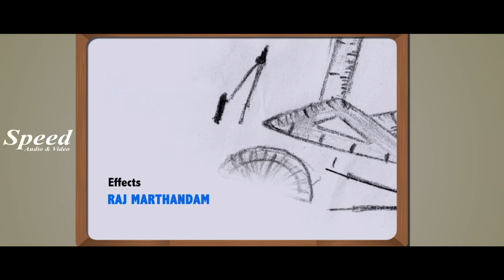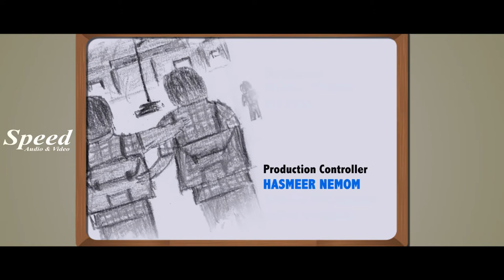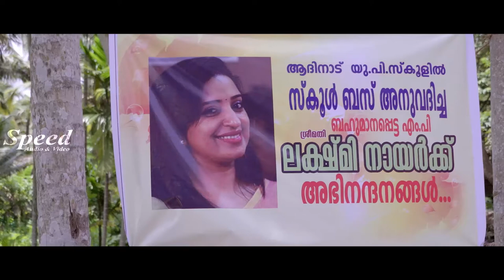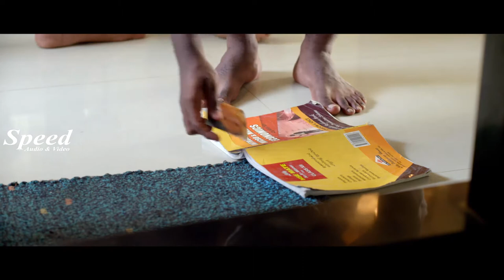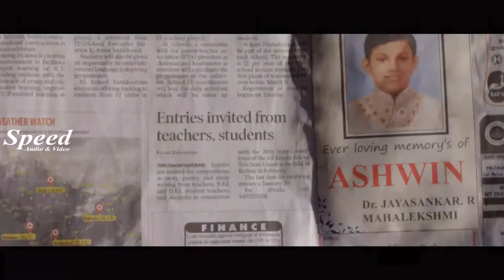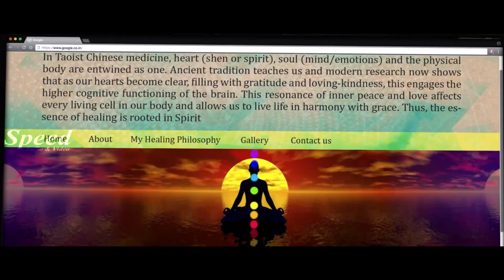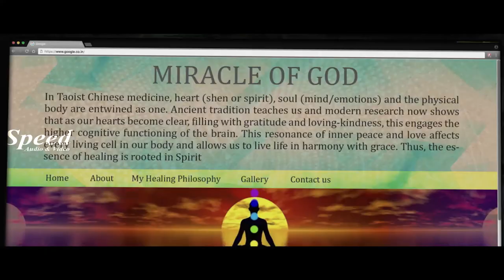My school Kannada Dubbed Full Movie | Devayani | Sona Nair | Madhu | Hareesh Peradi